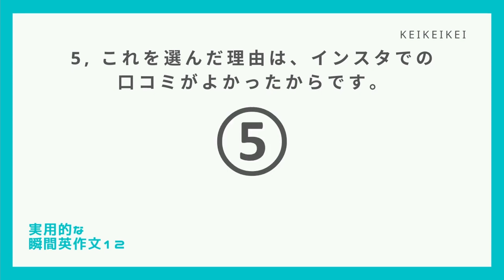【毎日瞬間英作文】13-5